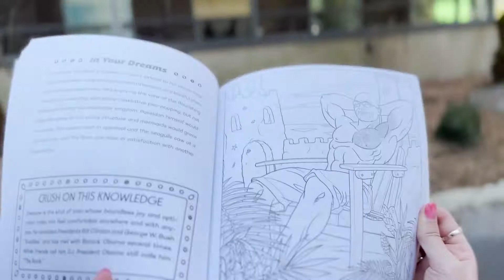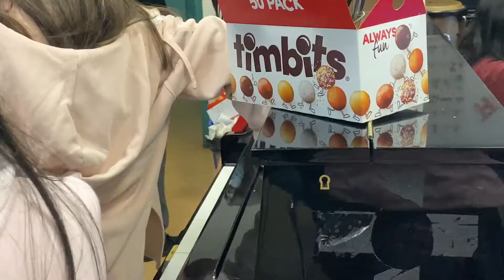Jazz Student Takeover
Featuring Mara, Clare, Aaron, James, and Jay